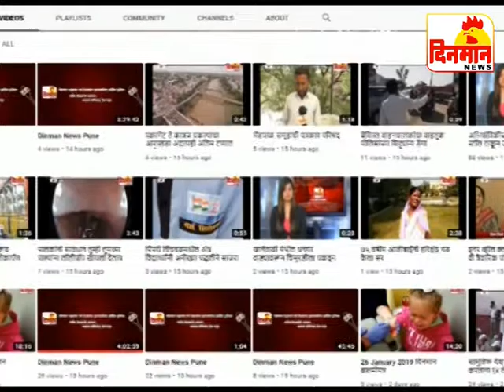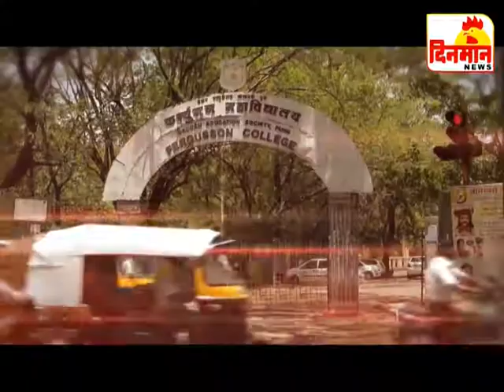21 September 2019 दिनमान बातमीपत्र